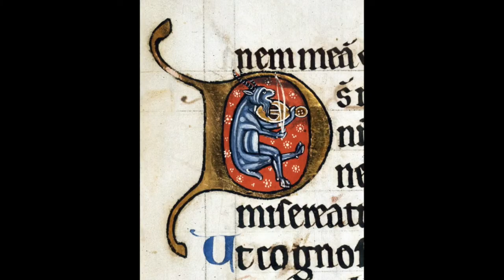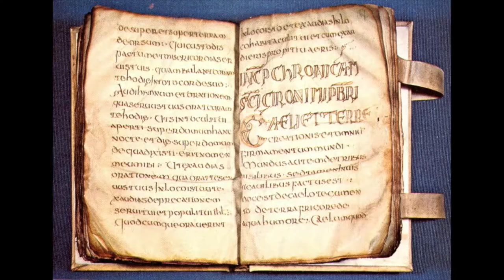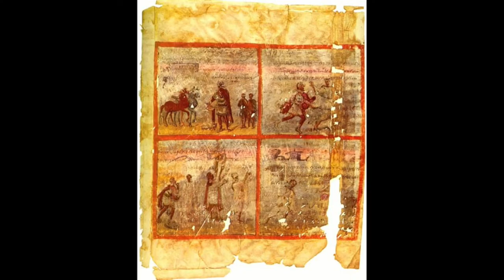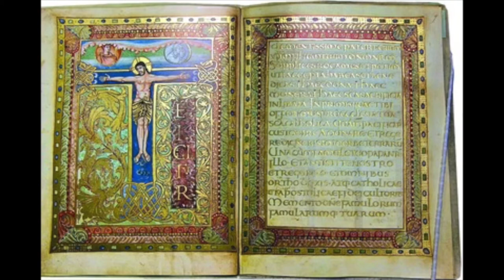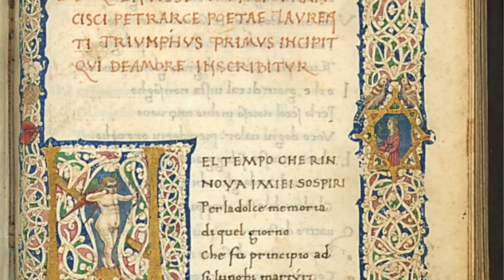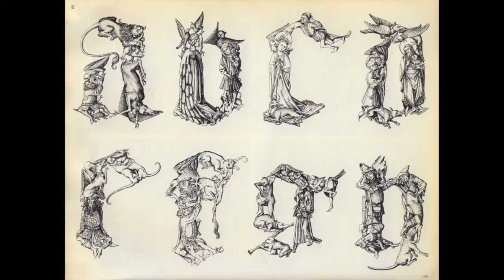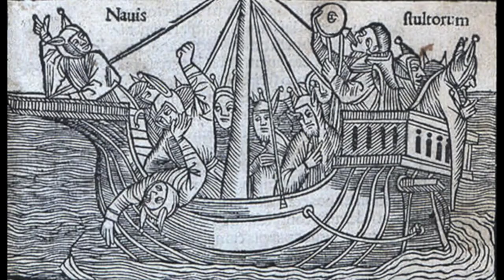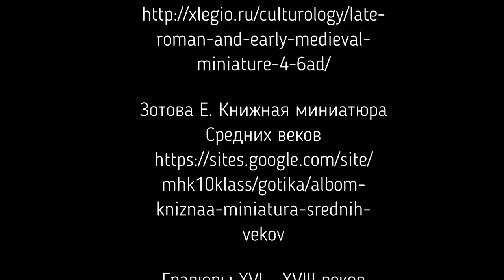#22 История книжной миниатюры